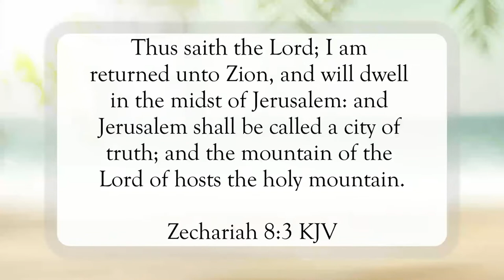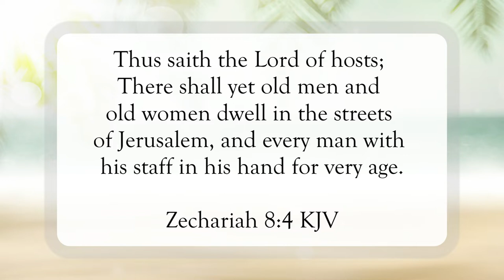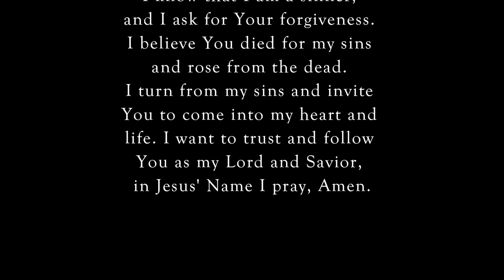A City of Truth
Scripture of the Day! A city of truth!